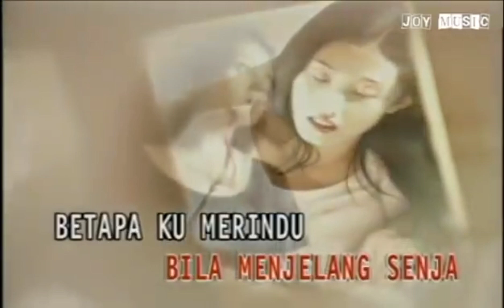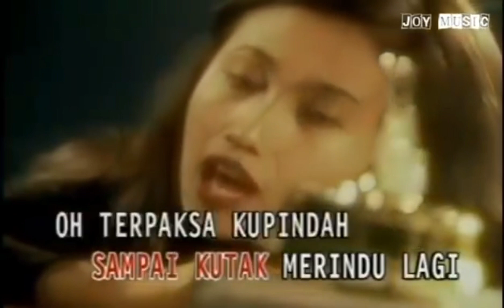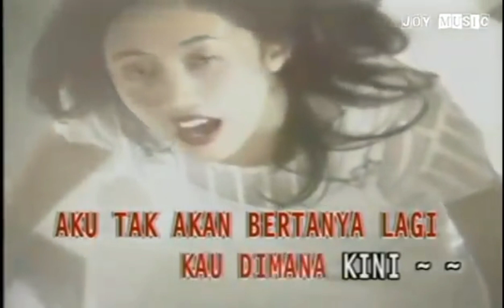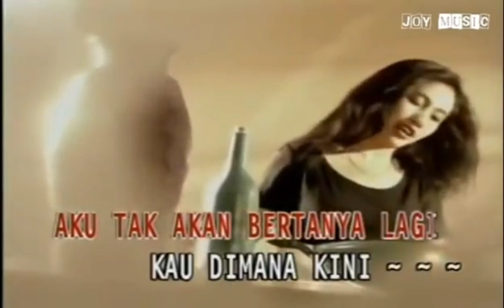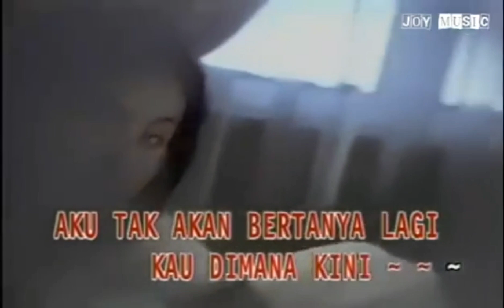Natasya - Tinta merah ( Karaoke HQ )